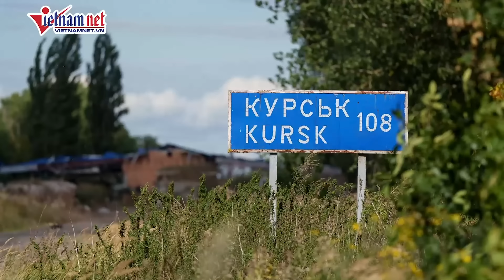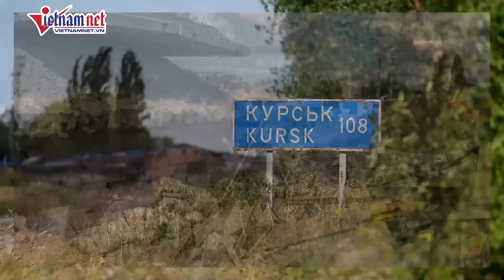Ukraine tuyên bố kiểm soát hơn 1250km2 và 92 khu định cư ở vùng Kursk của Nga | Báo VietNamNet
Ukraine tuyên bố kiểm soát hơn 1250km2 và 92 khu định cư ở vùng Kursk của Nga

Theo Pravda, trong ngày 19/8, Tổng thống Volodymyr Zelensky đã cập nhật thông tin về chiến dịch tiến công của quân đội Ukraine ở vùng biên giới Kursk.

"Lực lượng vũ trang Ukraine đang tiếp tục chiến dịch tại các khu vực được chỉ định ở Kursk. Tính đến hôm nay, chúng ta đã kiểm soát kiểm soát hơn 1.250 km2 lãnh thổ và 92 khu định cư của đối phương. Các biện pháp để ổn định vị trí và tăng cường phòng thủ đang được tiến hành", ông Zelensky nói.